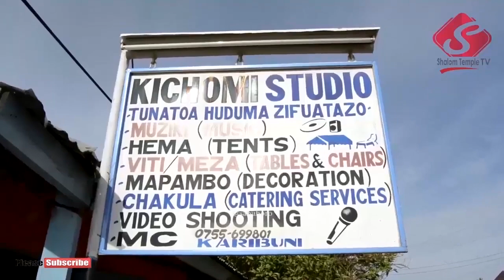Maabudu Ibada kuu Machi 22 2020 Shalom Temple Kahama Mjini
Karibu katika ibada zetu kila Jumapili, kanisa lipo Kahama mjini mkoani Shinyanga eneo linaloitwa Nyihogo Mnazi mmoja ibada kuu ni kila Jumapili kuanzia saa 3:30 asubuhi hadi saa 6:00 mchana wasiliana na idara ya habari matangazo kwa simu 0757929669 ili kufika mahali kanisa lilipo.